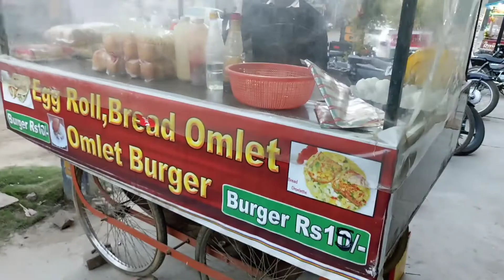Omlet Burger🍔 | spicy and cremy Egg Burger | street food